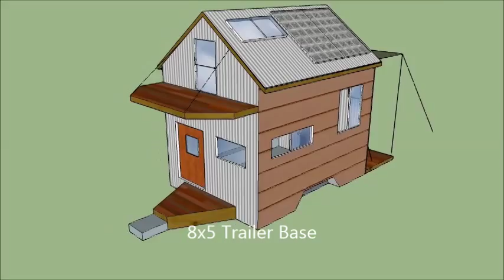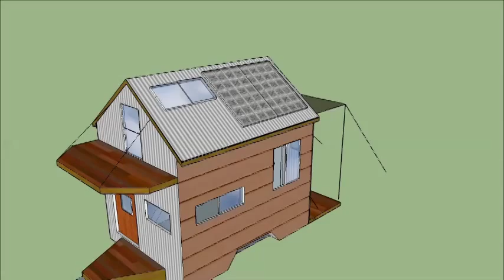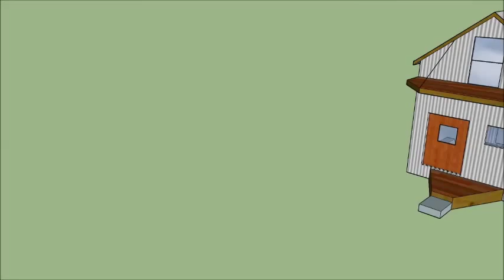Tiny House 5x8 ultra light Home Trailer Plans. Music By Tumbleweed